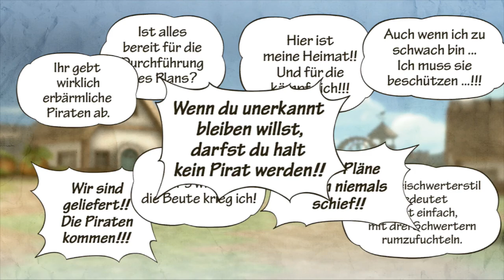Lets Play One Piece: Pirate Warriors 3 (blind) #083 - Identitätskrise (optional)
Für das Schatz-Ereignis gilt es Kuro mit Usopp zu bekämpfen, jedoch kann der Schein manchmal trügen